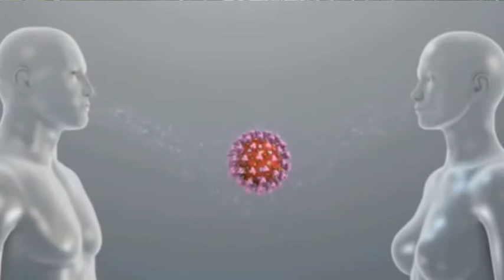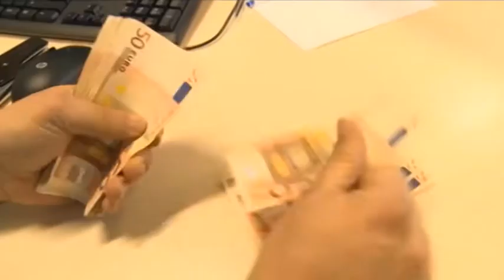Covid, povertà e ricchezza: il virus della disuguaglianza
In Abruzzo i redditi pro-capite sono mediamente più bassi di quelli del resto d’Italia e più persone vivono in grave deprivazione abitativa. È quanto emerge del webinar della Regione “Le politiche sociali in-Abruzzo”, che ha fotografato il profilo sociale abruzzese nel corso della pandemia. Inoltre, secondo un report sulla ricchezza mondiale, il Covid ha impoverito tutti tranne i ricchi, specialmente in Italia